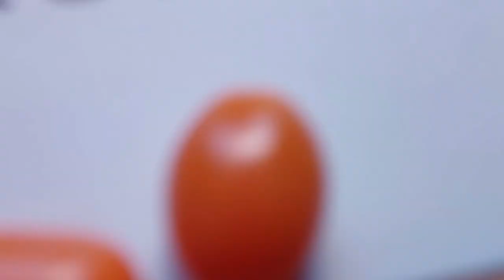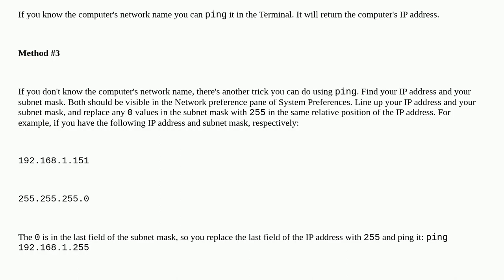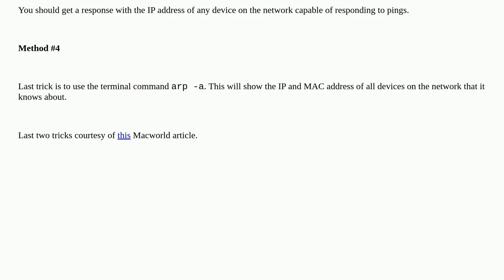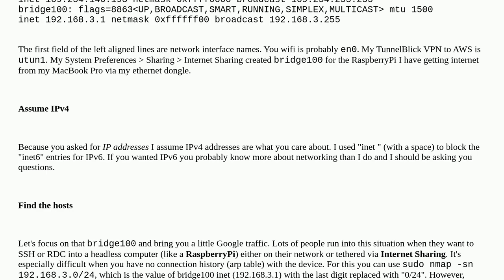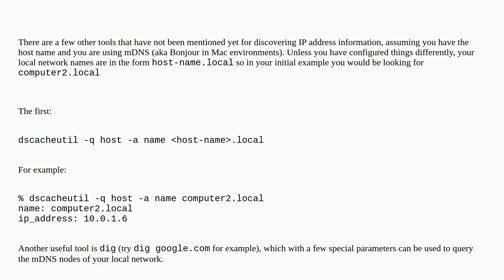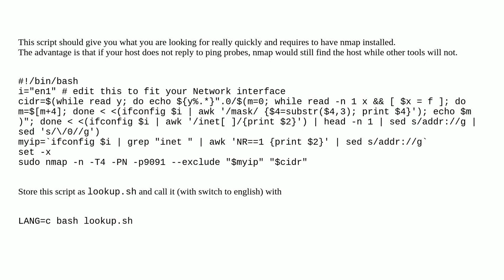Apple: How do I know the IP addresses of other computers in my network?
How do I know the IP addresses of other computers in my network?

A special thanks goes out to the community

  network